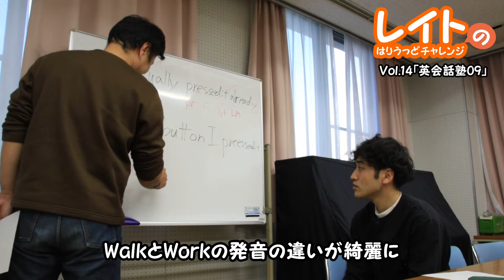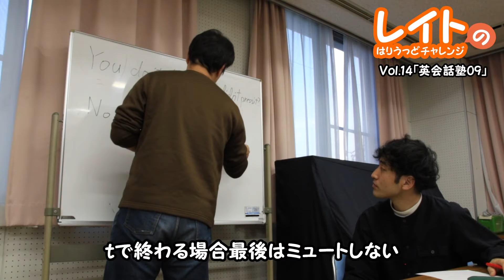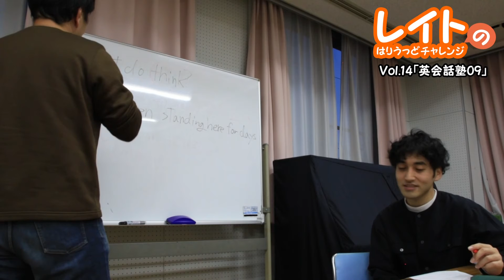【レイトのはりうっどチャレンジ】Vol.14 「役者の為の英会話塾09」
はりうっど役者を目指す大谷伶人の自分磨き動画です。

これはレイトが出ている映画の予告編です。良かったら見てね。